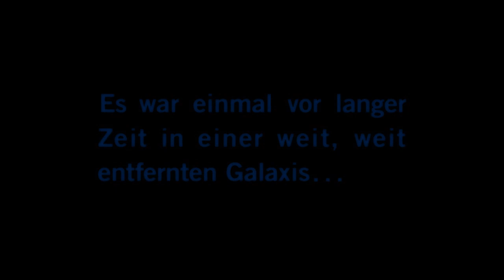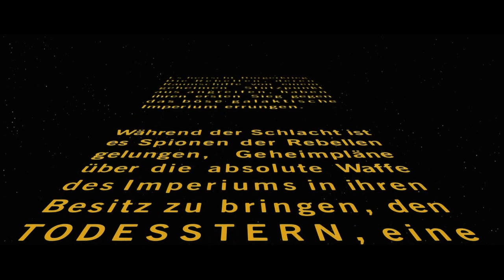Krieg der Sterne (1977) Original Intro Deutsch HD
By Laserschwert